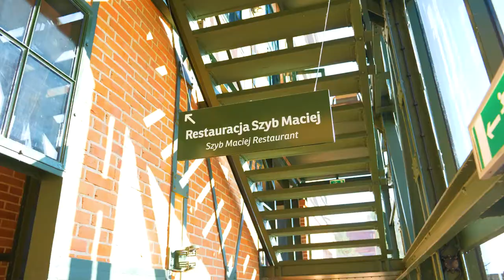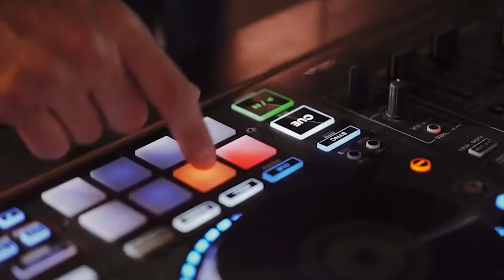DJ Dragon - DJ&Wodzirej na Waszą imprezę! | Reklama 2020